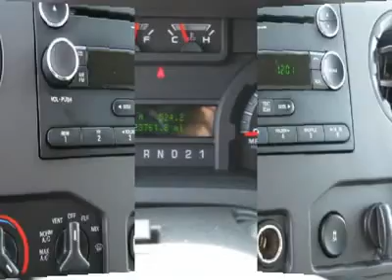2009 FORD ECONOLINE WAGON Littleton, CO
2009 FORD ECONOLINE WAGON Littleton, CO
Stock

Broadway Dodge
5600 S. Broadway

NEED A VAN? TIME TO ACT. HAS REAR A/C, CD PLAYER, CRUISED CONTROL, ABS, TRACTION CONTROL AND MORE. WE HAVE THE LARGEST SELECTION OF TRUCKS AND SUV'S.